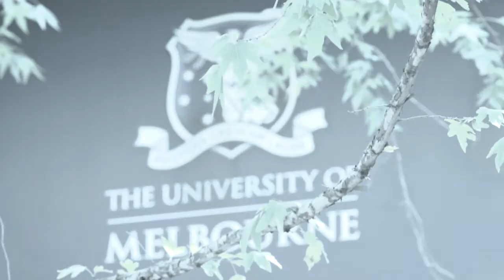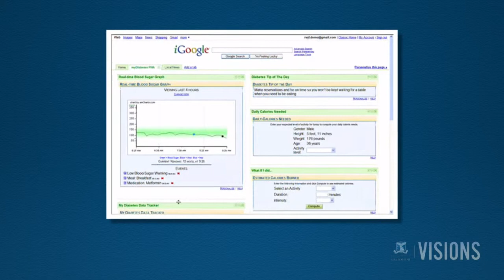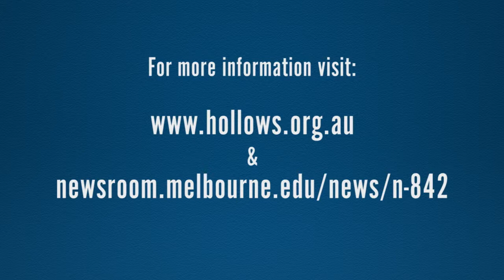Visions: Combating diabetic blindness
A $3million partnership between the University of Melbourne and The Fred Hollows Foundation will help reduce diabetes related blindness and combat chronic disease amongst Indigenous Australians in remote communities.

Credits:
Rebecca Scott- presenter
Katherine Smith - interviews
Clive Banfield - camera
Rob Cross - Video production

Thanks to:
Associate Professor Sven-Erik Bursell, University of Melbourne
CEO, Fred Hollows Foundation, Brian Doolan
Associate Professor Ecosse Lamoureux, Head of Health Services and Ocular Epidemiology Research at the Centre for Eye Research Australia and the University of Melbourne.
Georgina Klug, Project Manager Events and Communications, Fred Hollows Foundation
Emily Woodhams and Stuart Galbraith, Communications Office, Centre for Eye Research Australia
Dr Ayan Dasvarma, Research and Resources Manager, Eastern Hill Academic Centre University of Melbourne

CERA and The Fred Hollows Foundation for use of images and video footage.

add comment